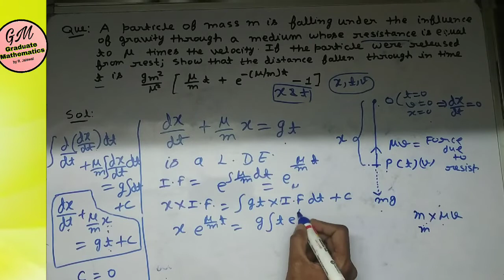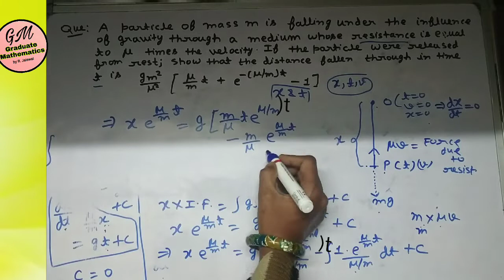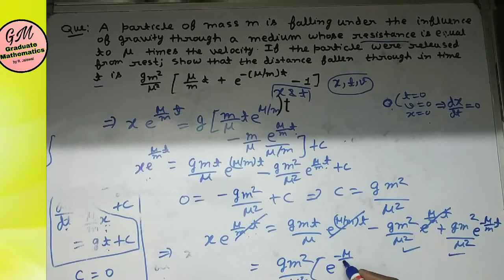Numerical on resisting medium, (ascent case), Dynamics, B.Sc., maths